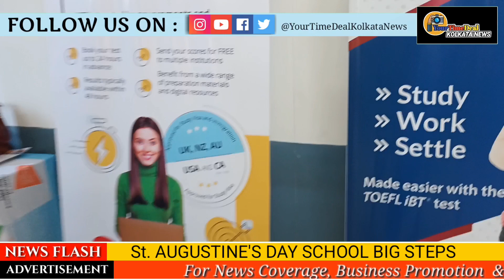St. AUGUSTINE'S DAY SCHOOL BIG STEPS with Global Reach | YourTimeDeal Kolkata News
Hello Friends
On YourTimeDealKolkata Channel you get all types of Kolkata controversy news , tv serials update and many more news of entertainment.